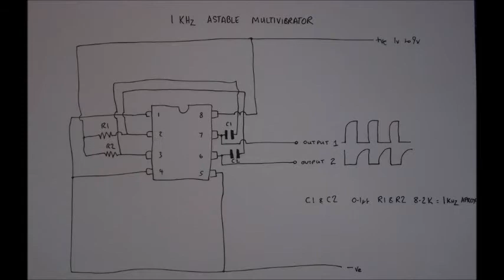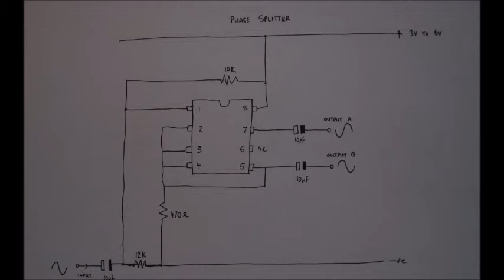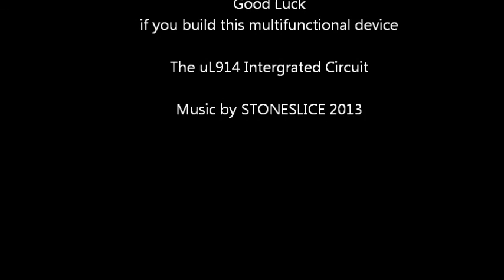Revive The First Intergrated Circuit uL914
The First Commercial Intergrated Circuit. Now hard to find. Build this multifunctional device yourself. Here's how.